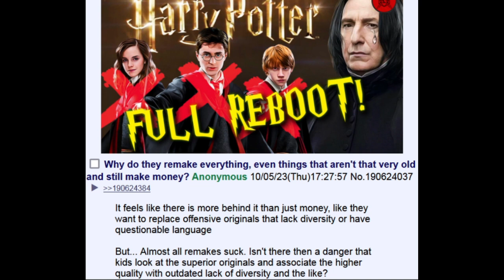What is Wrong With Remakes